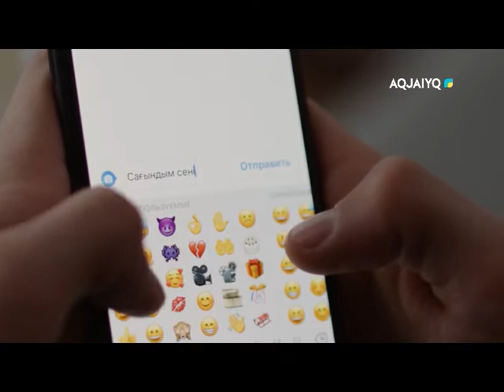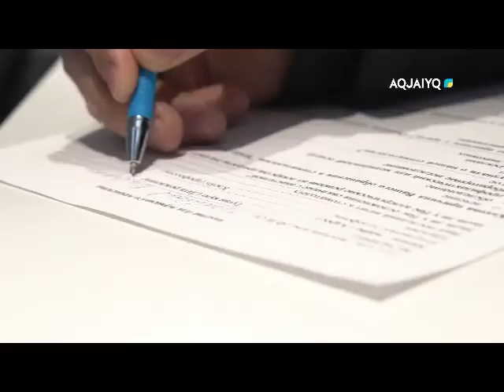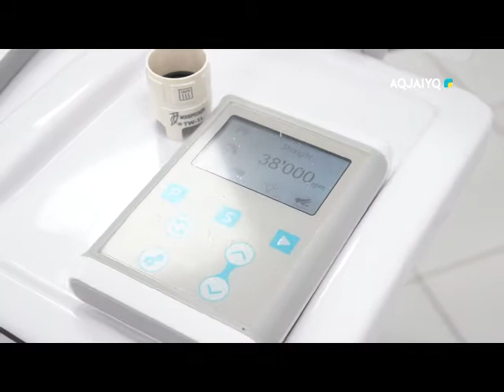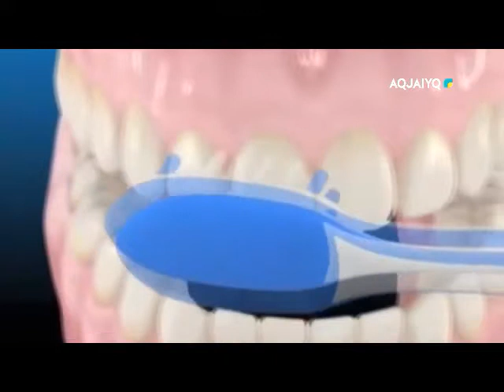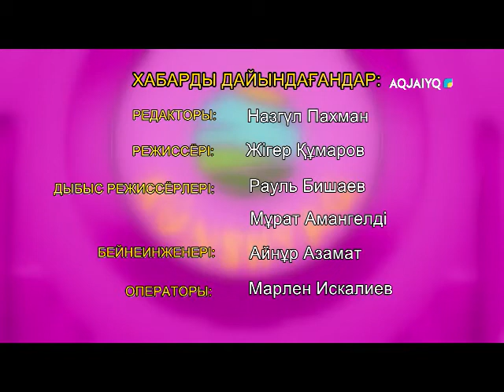Күншуақ: Тіс саулығы - жан саулығы (11.02.2022)